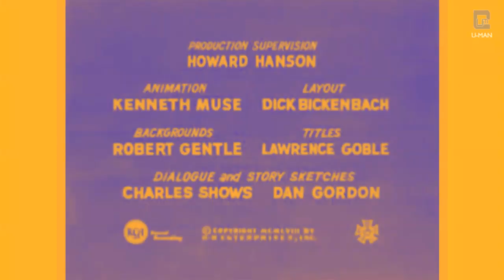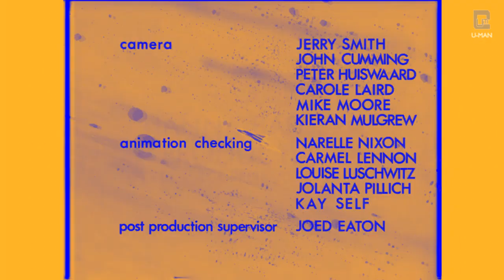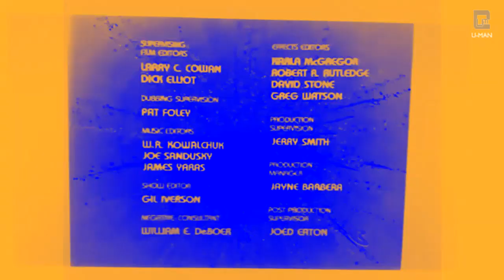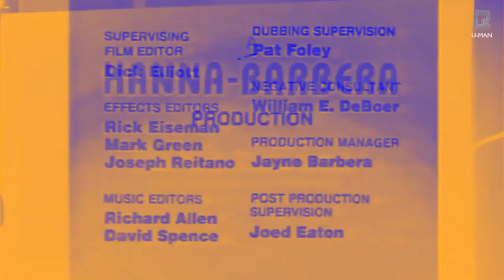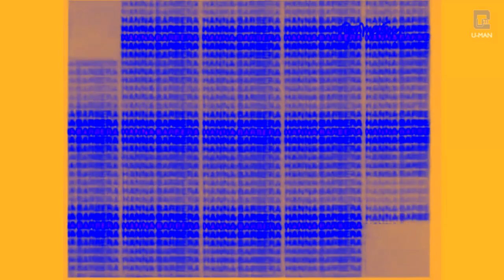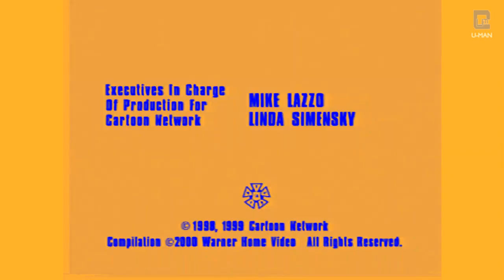LCWE #17: Hanna Barbera logo history vocoded with PuthChord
I'd like to present you, officially, the seventeenth episode of Logo Compilations with Effects! Feel free to suggest another logo compilation/history!